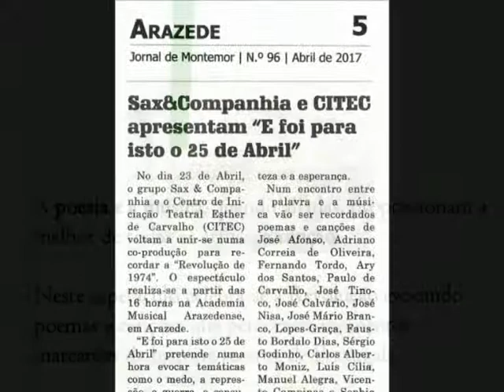E foi para isto o 25 de Abril (60)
É uma coprodução que resulta de um desafio do SAX & COMPANHIA e é a 60.ª produção do CITEC, estreada em 2017.
A poesia e a música, quando aliadas, proporcionam a melhor de todas as armas: a canção. o 25 de Abril é evocado em poemas e canções que percorrem momentos marcantes.